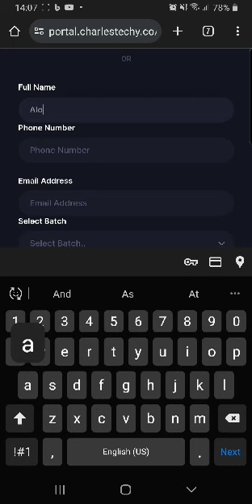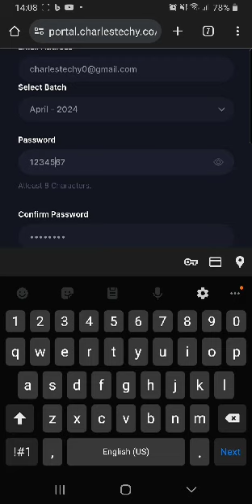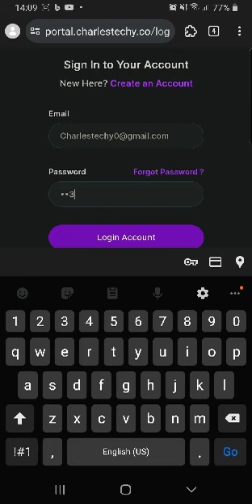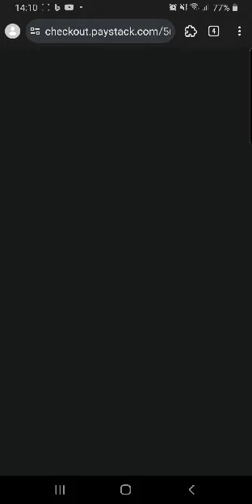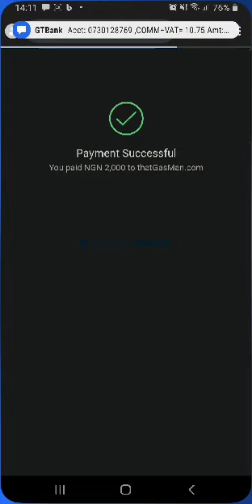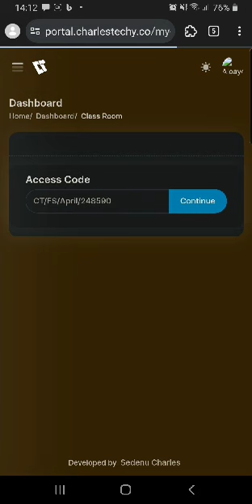May 5, 2024